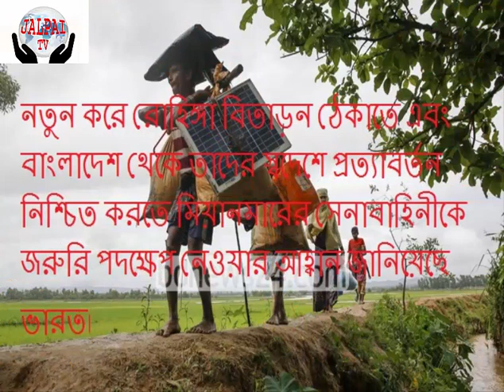Confirm Rohingyas return to the country ,(রোহিঙ্গাদের দেশে ফেরা নিশ্চিত করুন)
মিয়ানমারকে ভারত
রোহিঙ্গাদের দেশে ফেরা নিশ্চিত করুন
নতুন করে রোহিঙ্গা বিতাড়ন ঠেকাতে এবং বাংলাদেশ থেকে তাদের স্বদেশে প্রত্যাবর্তন নিশ্চিত করতে মিয়ানমারের সেনাবাহিনীকে জরুরি পদক্ষেপ নেওয়ার আহ্বান জানিয়েছে ভারত। গত সোমবার মিয়ানমারকে এ আহ্বান জানায় ভারত।
জেনেভায় জাতিসংঘ মানবাধিকার পরিষদে রোহিঙ্গা ইস্যুতে উদ্বেগ প্রকাশ করে ভারতের এক প্রতিনিধি এ আহ্বান জানিয়েছেন বলে দেশটির হাইকমিশনের বিবৃতিতে বলা হয়েছে।
বিবৃতিতে বলা হয়েছে, মিয়ানমারের রাখাইন থেকে অনুপ্রবেশ করা বিপুলসংখ্যক রোহিঙ্গা জনগোষ্ঠীকে মানবিক সহায়তা দেওয়ায় বাংলাদেশের প্রশংসা করেছেন ভারতীয় প্রতিনিধি। বলেছেন, এ জন্য আন্তর্জাতিক সম্প্রদায়ের উচিত বাংলাদেশকে স্বীকৃতি দেওয়া ও সহযোগিতা করা।
বিবৃতি অনুযায়ী, বাংলাদেশে ঢুকে পড়া বিপুলসংখ্যক রোহিঙ্গার জন্য প্রচুর পরিমাণে ত্রাণ প্রয়োজন। এ জন্য বাংলাদেশের একজন প্রতিবেশী, বন্ধু ও সহযোগী হিসেবে ভারত এগিয়ে এসেছে। ভারত মনে করে, কফি আনান কমিশনের সুপারিশগুলো আমলে নিয়ে রাখাইনে আর্থসামাজিক ও অবকাঠামোগত উন্নয়ন নিশ্চিত করা, রোহিঙ্গাদের নাগরিকত্ব দেওয়ার মাধ্যমে এ সমস্যার সমাধান সম্ভব।
বৈশ্বিক চাপে পড়ে মিয়ানমার গত সোমবার প্রস্তাব দেয়, তারা বাংলাদেশে যাওয়া রোহিঙ্গাদের ফেরত নিতে রাজি আছে। মিয়ানমার সরকারের এই প্রতিশ্রুতিকে সাধুবাদ জানিয়েছেন ভারতের প্রতিনিধি।
বাংলাদেশ বলেছে, ১৯৯২ সাল থেকে এ পর্যন্ত আশ্রয় নেওয়া ৯ লাখের বেশি রোহিঙ্গার সবাইকে ফেরত নিতে হবে। যদিও মিয়ানমার এই মুহূর্তে গত বছরের অক্টোবরের পর থেকে এখন পর্যন্ত আসা প্রায় ছয় লাখ রোহিঙ্গা আর নিবন্ধিত ২ হাজার ৪১৫ জন শরণার্থীকে ফেরত নেওয়ার কথা বলেছে।